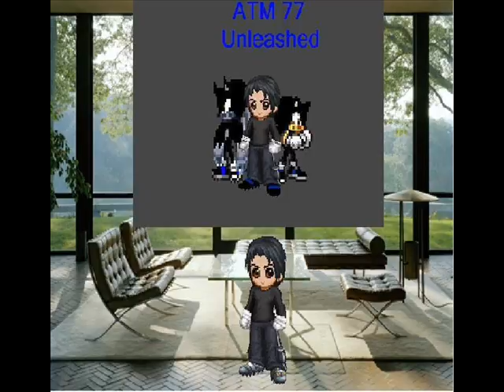ATM New mic and Update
that right i got a new mic so if need me in skype pm me